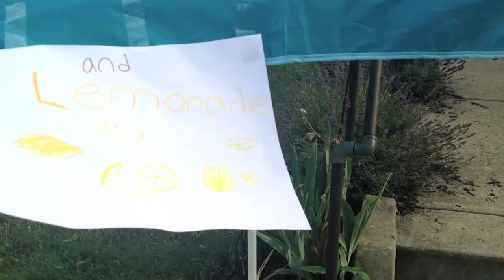Jahnavi's Cool Ride